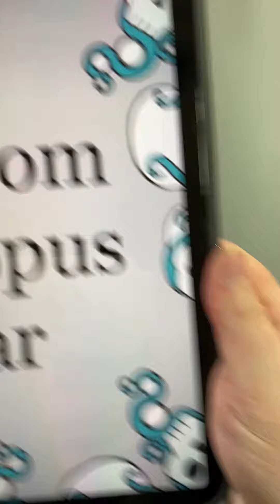Custom and octopus jar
2oz custom octopus jar. mystery jar deskpets decor #🐙decoration